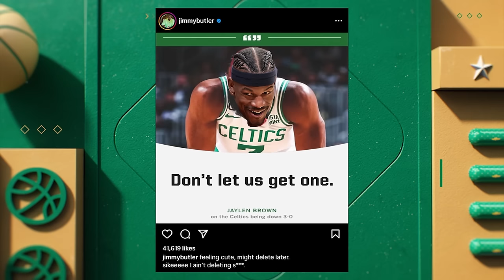POSTGAME POD: C's have no answers for Miami's historic 3-point barrage, drop Game 2 at home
The Celtics lose Game 2 of their first round series to the Heat, 111-101. Miami hit a franchise playoff-record 23 three-pointers in the win to tie the series 1-1.

1:00- Chris Forsberg and Abby Chin share their thoughts after the loss
16:00- Eddie House and Brian Scalabrine join Tom Giles to offer instant reaction and analysis following the game
19:05- Joe Mazzulla reacts to the Heat’s three-point shooting in Game 2
21:20- Jaylen Brown press conference
24:00- Jrue Holiday on how the team reacts to Miami’s three-point shooting heading in to Game 3
24:30- Jayson Tatum press conference